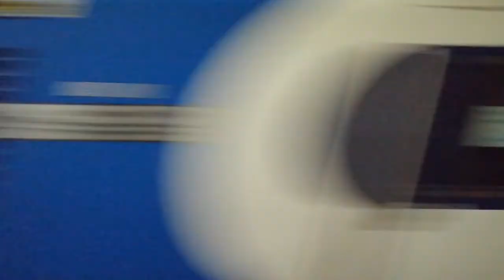The HSTs - 1976's Finest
October 4th, 1976. A legend entered service on the rails. Yes, the production High Speed Train, first Classes 253 and 254, but re-classified as Class 43.

Nicknamed "The Journey Shrinker", these pointy nosed machines catapulted themselves into top link roles, displacing Deltics and other ageing early diesel locomotives. The first permitted to run at up to 125mph in service in the UK.

The story of the HST is an interesting one; starting off as nothing more than a stop gap train for an inbound Advanced Passenger Train... until th APT project was scrapped. For 40+ years the HSTs have gone faster and further than before. They soon grabbed a record very few things could potentially top: A world speed record for diesel traction, with powercars 43102 and 43159 being the prized pair, reaching 148.5mph in service. Many other trains came and went before HSTs started to phase out. In 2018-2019, HST use on the western region was slowly ended. On December 21st 2019, LNER retired theirs with a special railtour compromised of a repainted 2+7 rake in BR Blue. Both GWR and LNER have replaced their HSTs with Class 80x IET units from Hitachi. The last to stop running HSTs into any London termini was East Midlands Railway, the final 1F70 formed of 43102 (Leading), 7 Mk3 coaches, and 43274 (Tailing), 274 being the only powercar to be painted into EMR Purple.

Of course... HSTs haven't stopped working trains entirely. ScotRail and GWR still operate HSTs in 2+4 and 2+5 sets, named "Inter7City" and "Castle Sets" respectively. And of course, Cross-Country still operate 2+7 sets, until the contract issues, there was three sets going both directions every day (bar sunday).

Many powercars have been saved. Four with the 125 Group (43044, 43048, 43089 and 43159). Four with Locomotive Services. Two at the NRM (43002 "Sir Kenneth Grange" and 43102 "The Journey Shrinker"). And others have gotten brand new lives with Colas, RailAdventure and potentially GBRf.

Shrinking Journeys since 1976 and into the future. The HST.